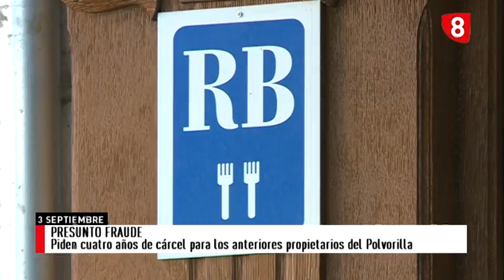NOTICIAS 8 EXPRÉS 03-09-19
El desempleo aumenta y la afiliación a la Seguridad Social baja. Piden cuatro años de cárcel para los ex propietarios del Polvorilla. Un matrimonio de Oxford se convierte en el visitante 100.000 de “Angeli”. El Consulado del Mar alberga una exposición con la audiencia como protagonista. El talento del mediofondo nacional tiene nombre y apellidos locales. Aranda de Duero nominada a Capital Europea del Vino.